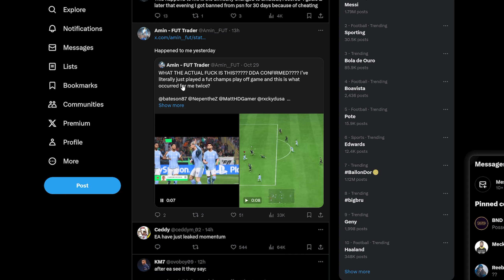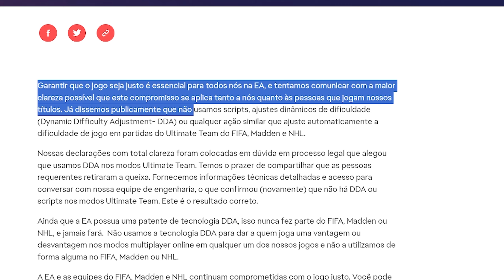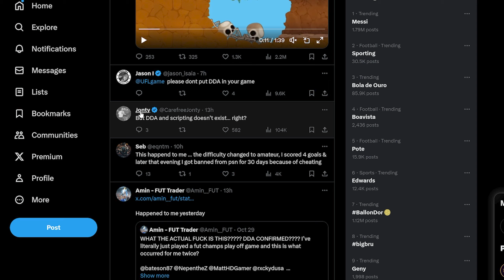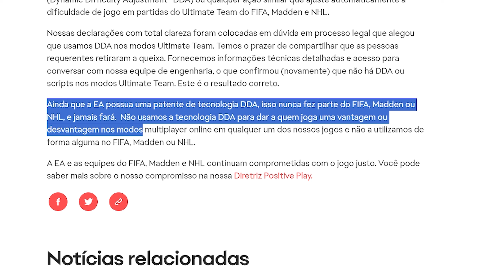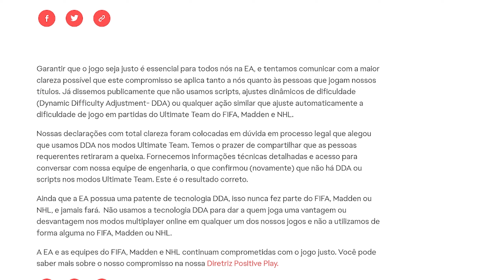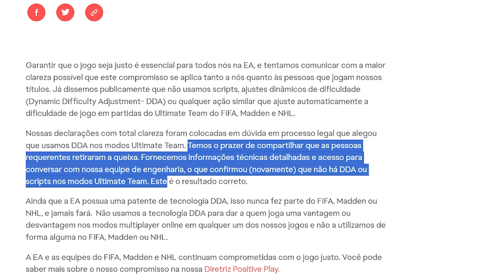A EA MENTIU? Será que o HANDICAP existe? | EA SPORTS FC Ultimate Team #12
Boa tarde, segue um vídeo com uma análise a algo que me enviaram. Ainda não sei o que pensar!
Abraço